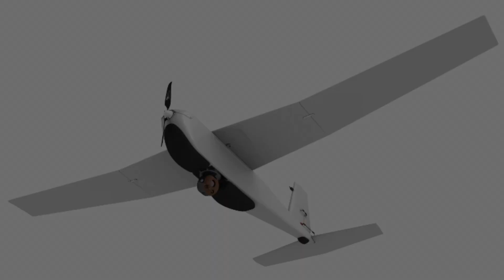top 7 military drones used by the United States?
The best military drones that the US uses as of 2024 have a variety of uses, including armed reconnaissance and high-altitude surveillance.
 Do comment
Also do recommend, critique, and suggest some tips for which we should care in future.